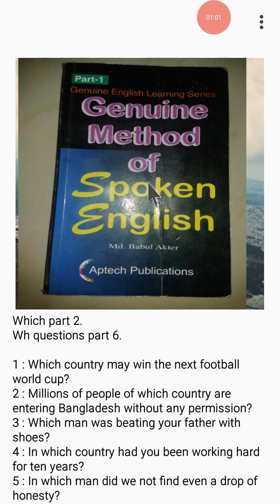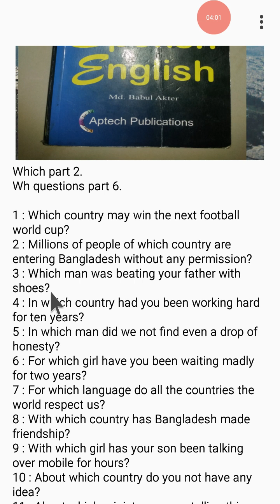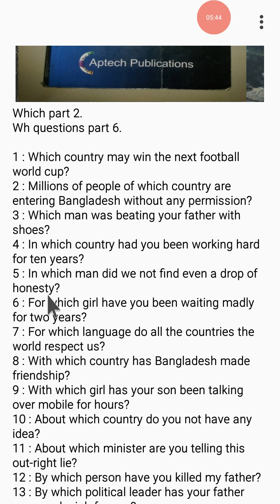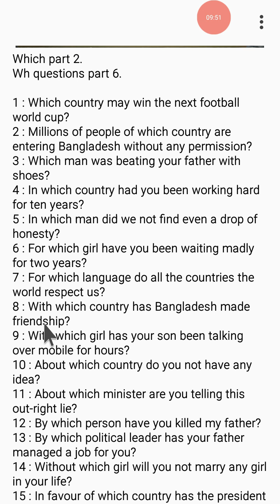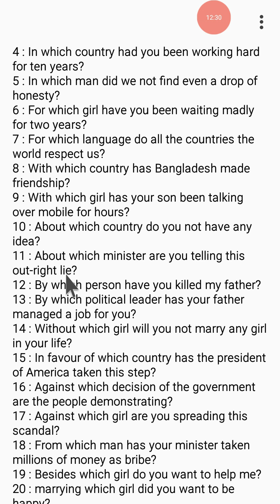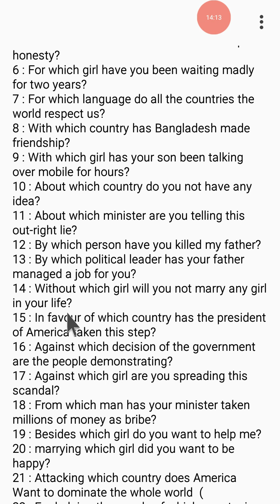Which part 2 | WH questions part 6